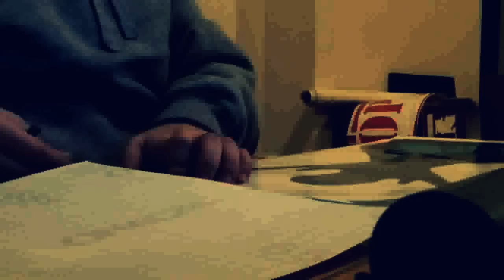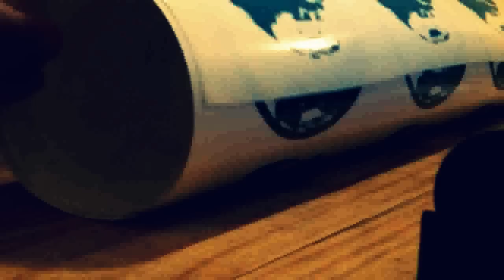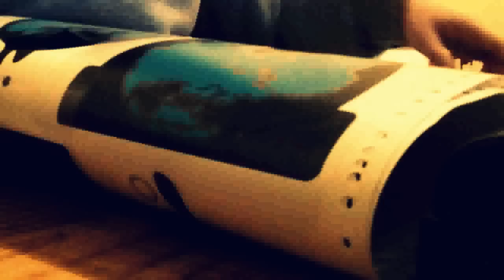WikiLeaks Hourglass Vinyl Decals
Time lapse video of the layering process of making WikiLeaks Hourglass Vinyl Decals.  These decals will be shipped around the world to WikiLeaks Supporters to affix to their vehicle.